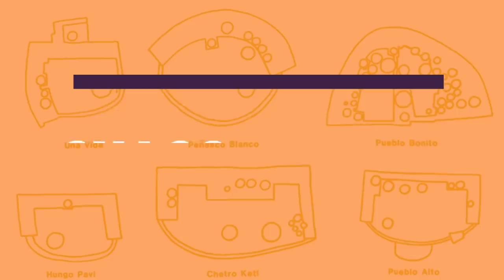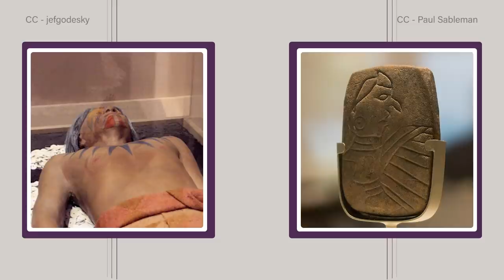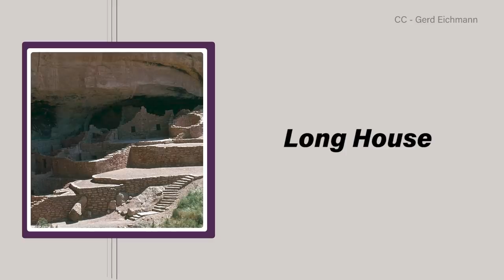America's Most Impressive Ancient Ruins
From those many moons before America became America.